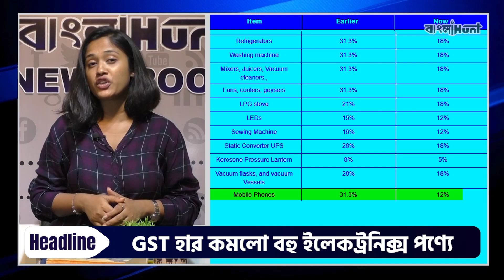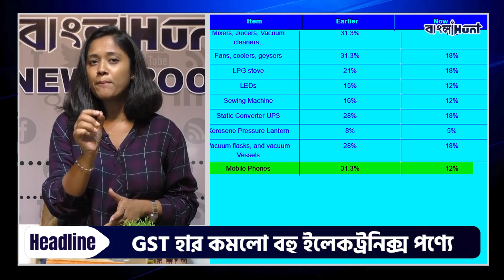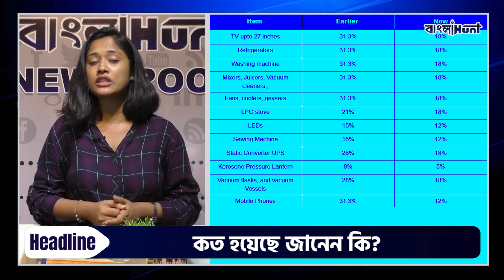GST হার কমলো বহু ইলেকট্রনিক্স পণ্যে , কত হয়েছে জানেন কি?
➤ 𝐀𝐛𝐨𝐮𝐭 𝐮𝐬 ☺

➤  𝐅𝐨𝐥𝐥𝐨𝐰 𝐔𝐬 ☺

➤  𝐓𝐚𝐠𝐬 ☺

bangla news,
news18 bangla,
bengali news,
bangla news of today,
bengal news,
24 ghanta bengali news,
24 news bangla,